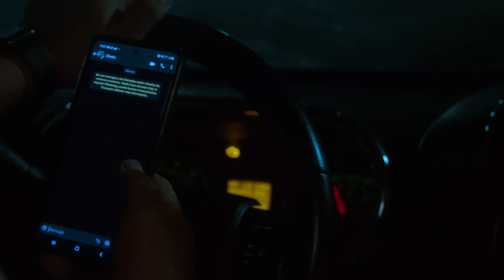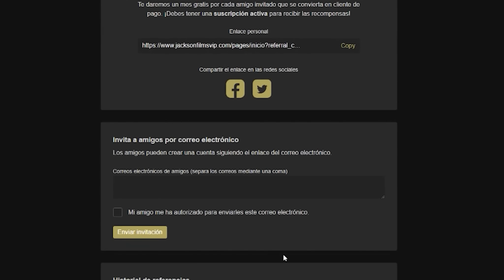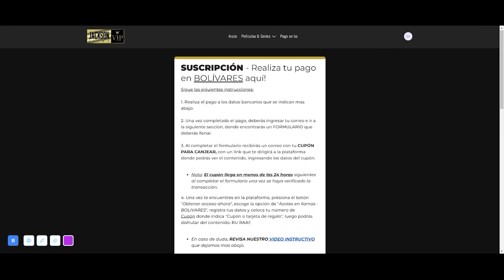Azotes de Barrio Cap 116